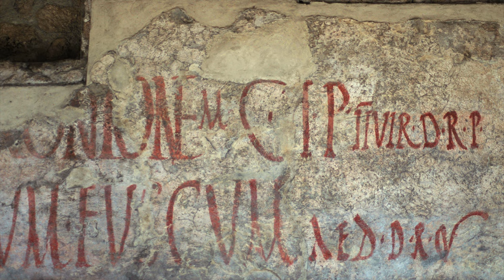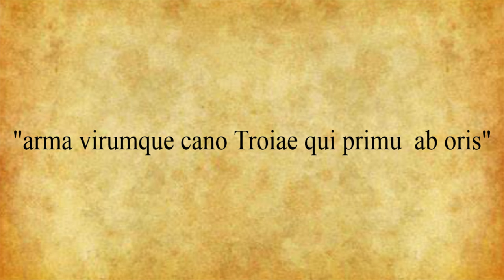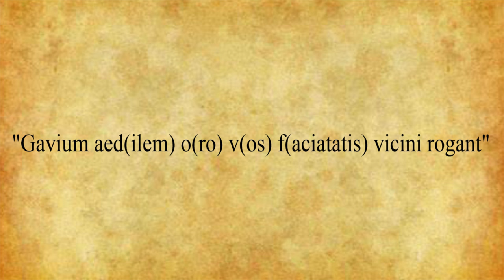La maison à Pompéi (Partie 2)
Vidéo Maison à Pompéi( Partie 2)

00:00 Quelques meubles et ustensiles retrouvés dans les maisons
01:09 La décoration des maisons
06:51 Quelques exemples de graffitis

Correction:
C'est John R. Clark et non Jason C. Clark le nom de l'historien.
Prochaine vidéo:

La prochaine vidéo sera consacrée à de l'histoire japonaise

                                                                 Bibliographie

Ouvrages:

-Adam Jean-Pierre ; photographies Hôte Hervé ;Modélisation 3D Naudeix Hubert , La maison romaine, Arles:H.Clair, impr.2012.

-Beard Mary, Pompéi, la vie d'une cité romaine; traduit de l'anglais par Pierre-Emmanuel Dauzat, Paris: Editions Points, DL. 2015.

-Bragantini Irene, Bretin-Chabrol Marine,  De Seta Cesare, et al.); sous la direction de Patrizia Nitti, etc...; Pompéi, un art de vivre :(Exposition, Musée Maillol, Paris, 21Septembre 2011-12 Février 2012), Paris:Gallimard, DL2011.
-Clark R. John, The house of Roman Italy 100 B.C-A.D.250 ritual, space and decoration; Berkeley; Los Angeles; Oxford: University of California Press, cop.1991.

-Gros Pierre, L'achitecture romaine du début du IIIe siècle av. J.-C. à la fin du Haut-Empire.2, Maison, Palais, villas et tombeaux, Paris: Picard, DL 2001.

-Hellmann Marie-Christine, l'architecture grecque, Paris: Librairie générale française, 1998.

-Panetta Ranieri Marisa, Pompéi: Art, histoire et vie au coeur de la cité ensevelie; Paris: Gründ, 2004.

-Teyssier Eric, La mort en face: le dossier gladiateur, Arles: Actes sud, impr. 2009.

Article:

-Corbier Mireille, L'écriture en liberté: les graffitis dans la culture romaine In: Langage et communication: écrits, images, sons( en ligne). Paris: Editions du comité des travaux historique et scientifique, 2017( généré le 20 novembre 2020). Fichier PDF)

-Tuffreau-Libre Marie, Brunie Isabelle et Doré Stéphane, L'artisanat de la peinture à Pompéi, Ecole française de Rome,

Document:

-Association archéologique universitaire de Bourgogne, Les styles pompéiens(résumé)-WordPress.com, Fichier PDF

                                                               Crédits musiques